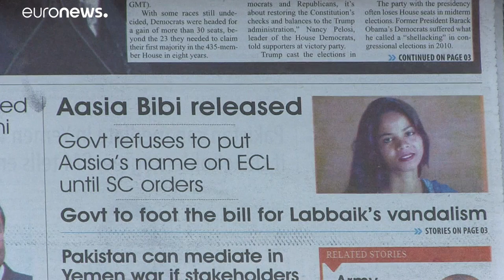Asia Bibi libre, mais toujours au Pakistan et encore menacée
La chrétienne Asia Bibi aurait été mise en sécurité dans un endroit sûr selon les autorités pakistanaises. Les islamistes radicaux ont prévu de manifester contre sa libération aujourd'hui à Karachi. Ils ne veulent pas qu'elle quitte le pays.…